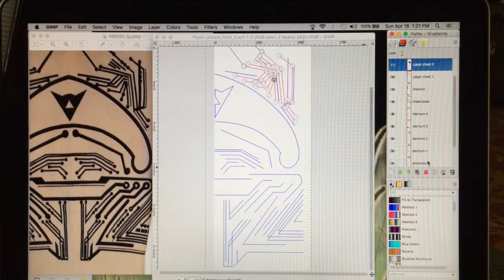Tron Blinky Lines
Having fun with GIMP and Wendy Carlos' "Water, Music, and Tronaction" from the 1982 Tron soundtrack as I design the screen print templates for Kevin Flynn's unitard.